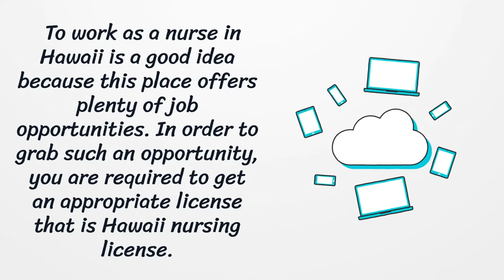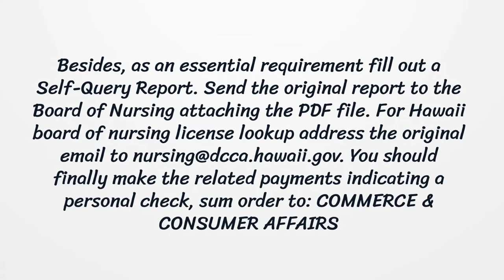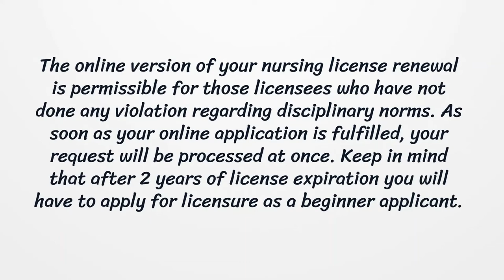Hawaii Nursing License - What You need to get started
On our page, you’ll get the latest detailed information on getting a Hawaii Nursing License.  Here you can find how to apply for your license